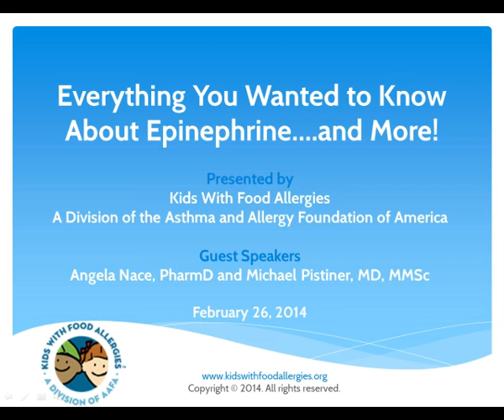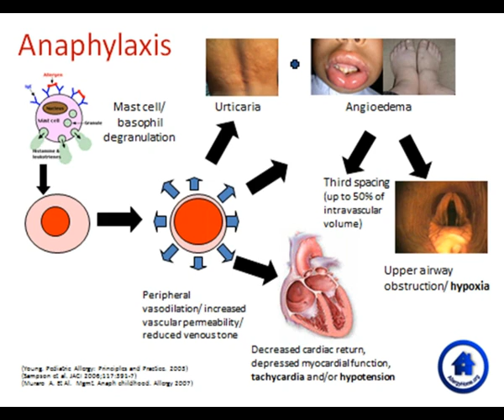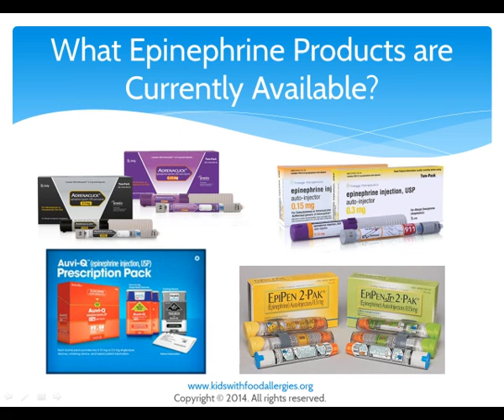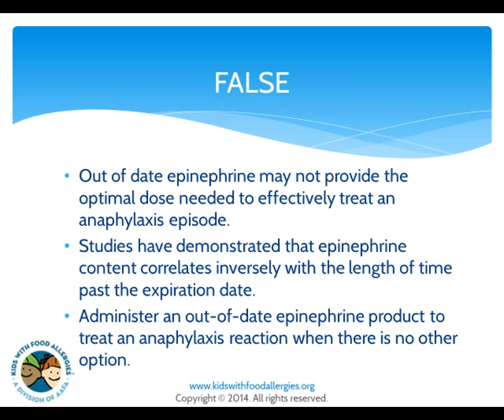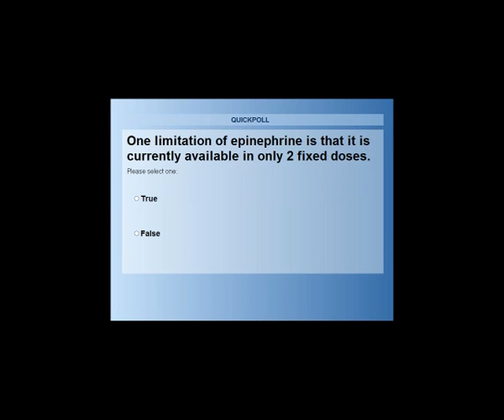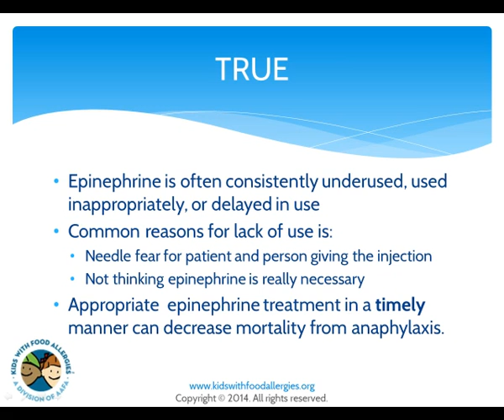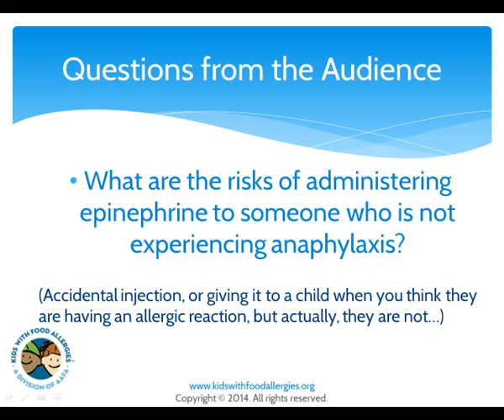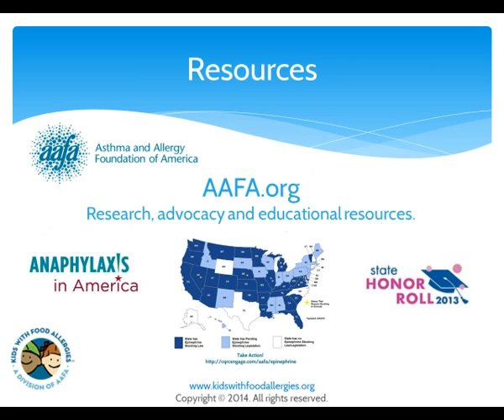Everything You Wanted to Know About Epinephrine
Kids With Food Allergies (KFA), a division of the Asthma and Allergy Foundation of America hosted a free educational webinar on February 26, 2014 featuring two of our medical advisors, Michael Pistiner, MD, and Angela Nace, PharmD. They presented information about epinephrine auto-injectors (available in the US), how epinephrine treats anaphylaxis, and other key facts about the drug. Additionally, they answered questions from the audience concerning temperature, antihistamines, accidental injections and more.